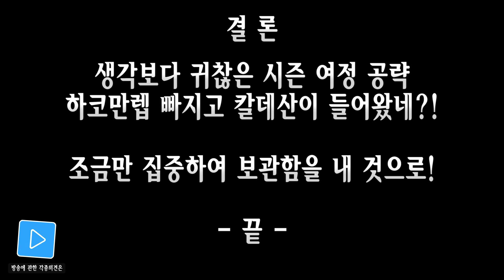아크로 디아3)시즌 여정 공략 - 보관함(창고) 얻고 광명 찾자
보관함이 시즌 여정에서만 나오기 때문에 방학 숙제와도 같은 느낌!
시즌7에서도 한칸의 보관함을 위해 시즌 여정을 달려야 하죠
하코 만렙이 빠졌지만 칼데산이 들어온 시즌7, 보관함 얻기는 어떨까요?